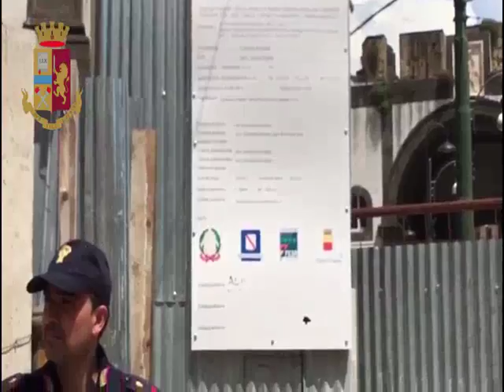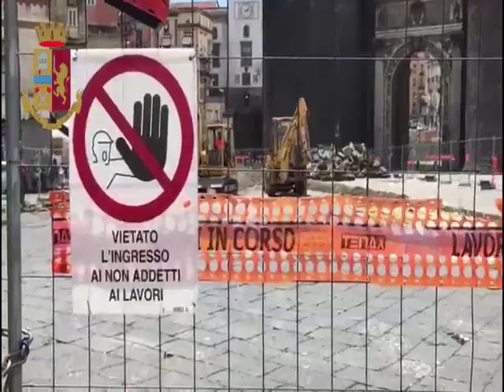Riapre cantiere Porta Capuana